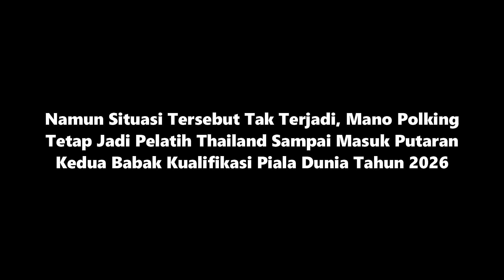Kejam Thailand Pecat Mano Polking, Evaluasi Shin Tae Yong di Timnas Indonesia & Drama Masatada Ishii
Kejam Thailand Pecat Mano Polking & Dalih Shin Tae Yong di Timnas Indonesia